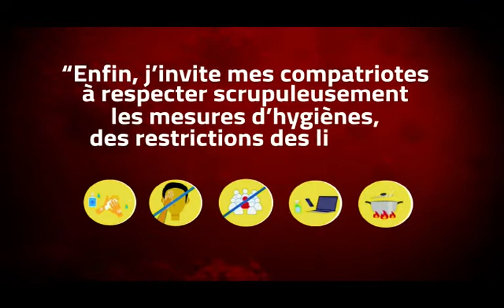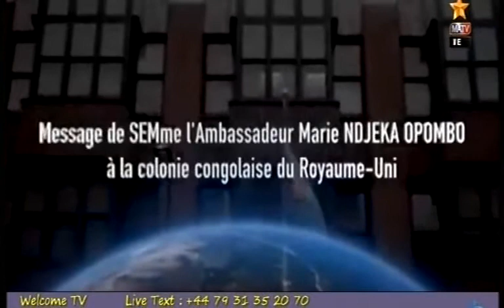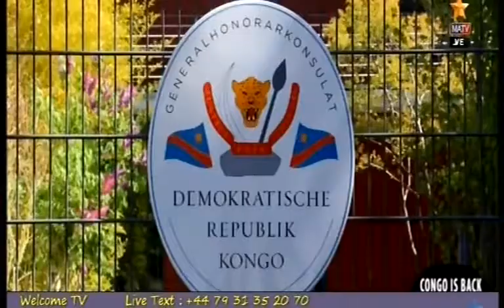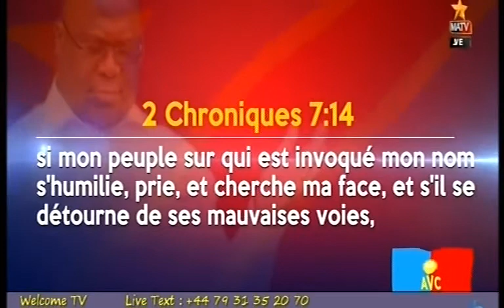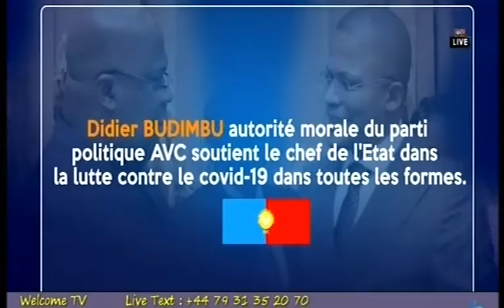Nouvelle Serie Novelas: Le champagne du Senateur Alexis Tambwe Mwamba Vs Bijoux Goya